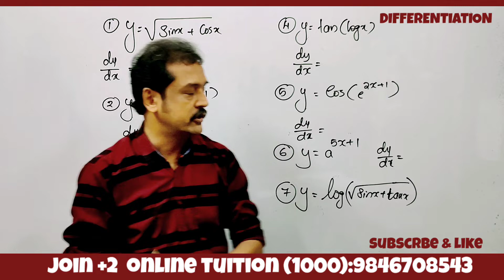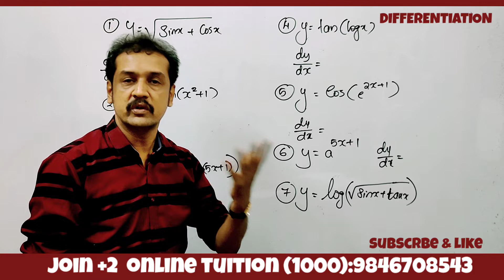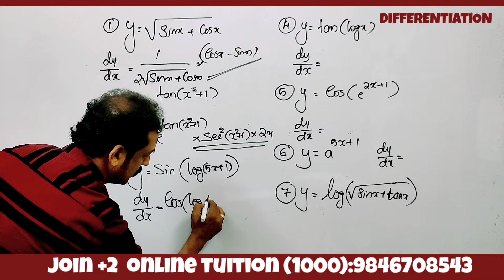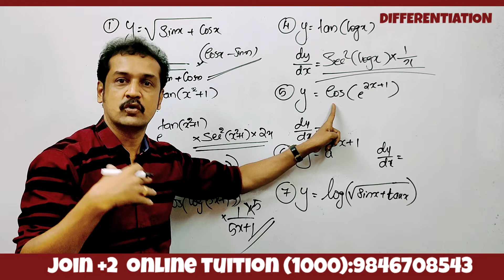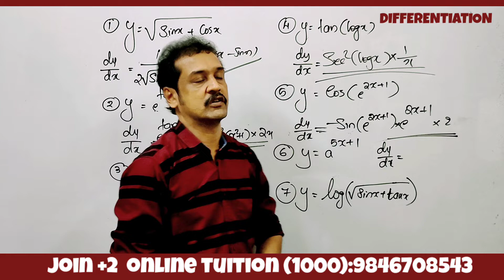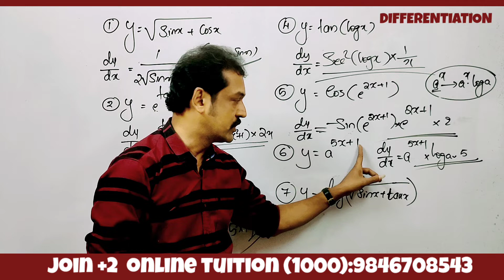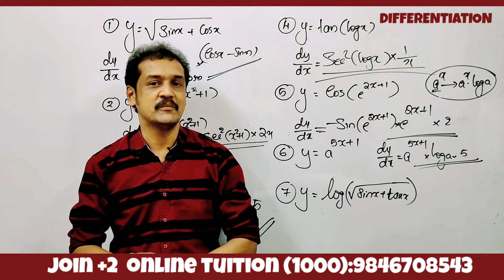plus two maths | differentiation derivatives | basic differentiation